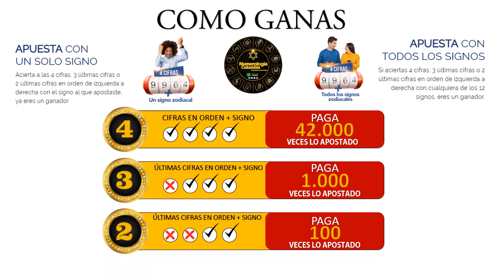Resultado de ASTRO LUNA del Sábado 29 de mayo de 2021 | SUPER ASTRO 😱💰💰💰💰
SUPER ASTRO |

Resultado de Astro Sol Sábado 29 de mayo de 2021
Resultado de Astro Luna Sábado 29 de mayo de 2021
Astro sol del Veintinueve de mayo
Astro luna del Veintinueve de mayo
Super Astro del Veintinueve de mayo
Chance
Chances
Lotería
Loterías
Veintinueve de mayo
Resultado de Astro Luna
Veintinueve de mayo